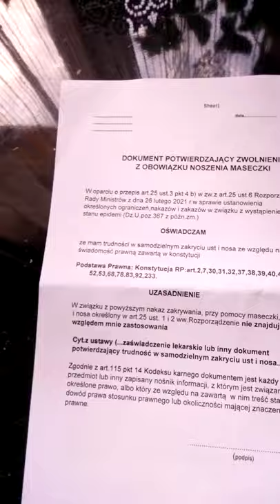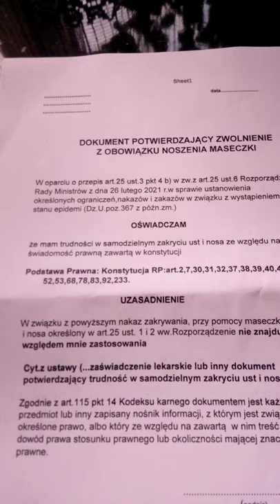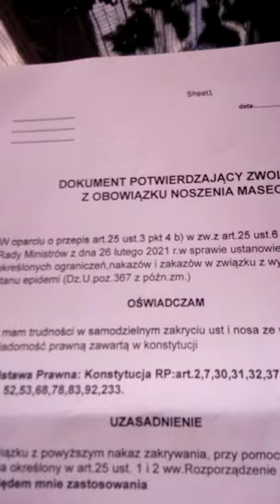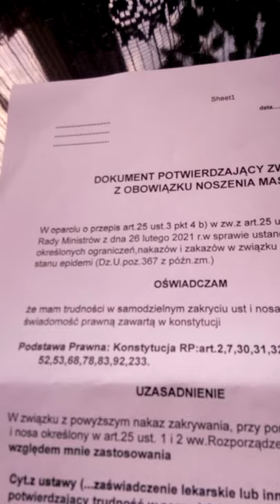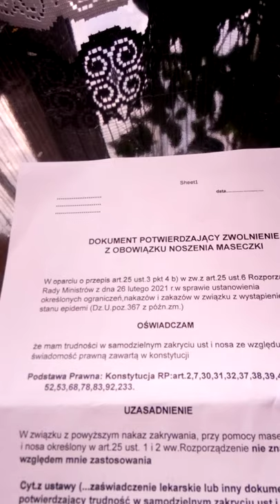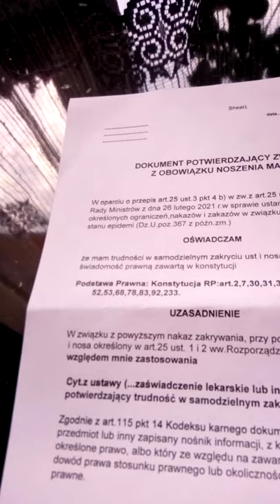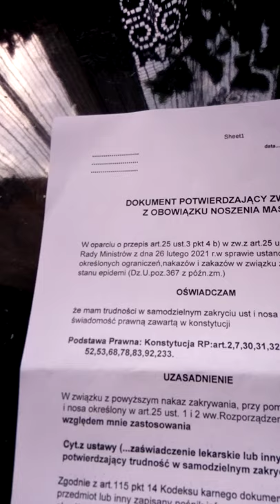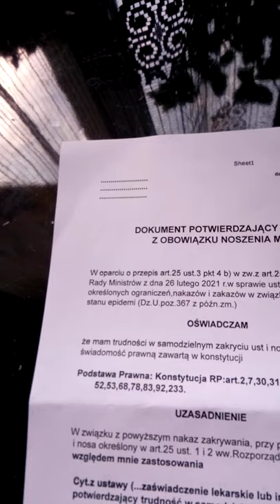uwolnij się od kagańca